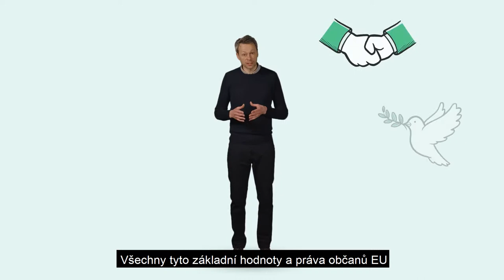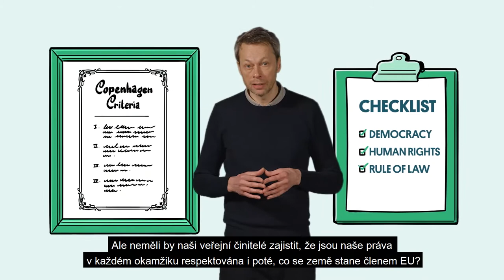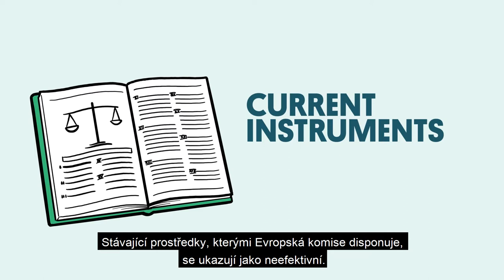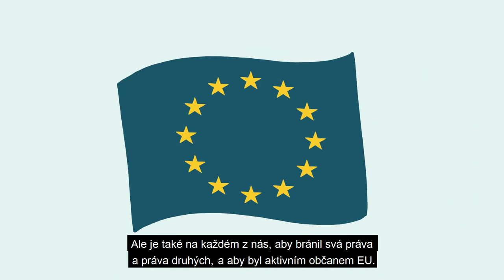Základní práva v EU